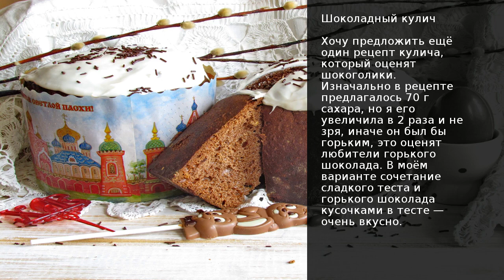Шоколадный кулич . Рецепт от шеф повара Максима Григорьева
Хочу предложить ещё один рецепт кулича, который оценят шокоголики. Изначально в рецепте предлагалось 70 г сахара, но я его увеличила в 2 раза и не зря, иначе он был бы горьким, это оценят любители горького шоколада. В моём варианте сочетание сладкого теста и горького шоколада кусочками в тесте очень вкусно.